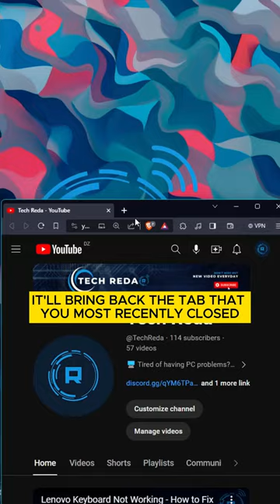PC TIPS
Improve your proficiency with the PC with our most recent video on crucial keyboard shortcuts! ✨️ Discover how to use "Ctrl + Backspace" to erase full words rather than just letters, and "Shift + Ctrl + T" to reopen your most recent browser window. Explore the rationale behind these keyboard shortcuts and come along for a session that will improve the efficiency of your typing and surfing. Watch this space for detailed instructions that will enable you to type like a pro and navigate with ease. Watch now to learn the keyboard shortcuts that will completely change the way you use a PC!

*If you would like to support me,a cup of coffee cost would be great !*